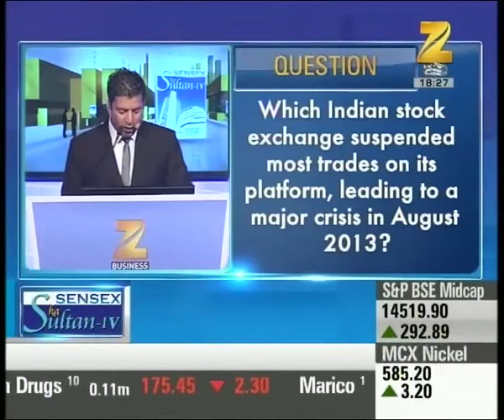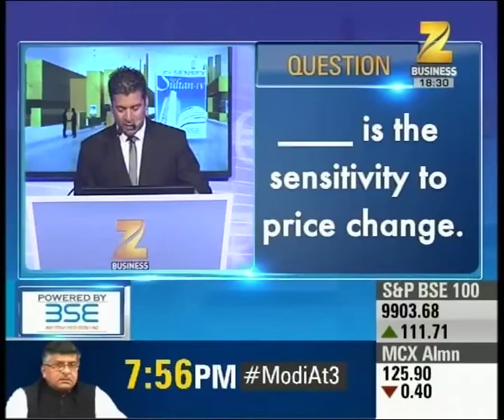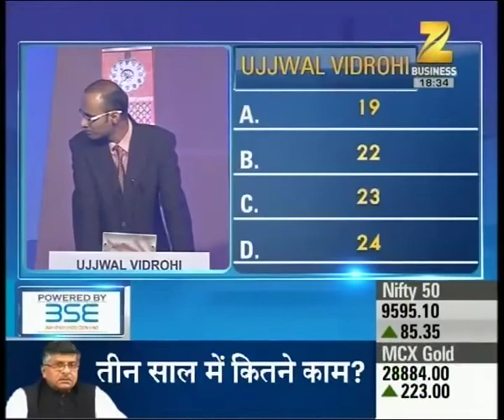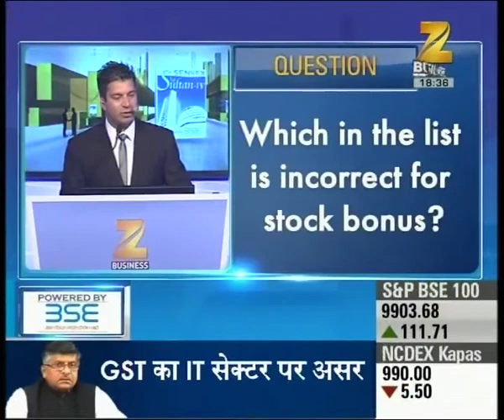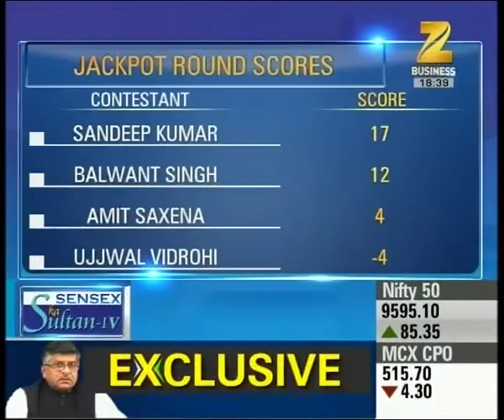Lucknow city round of Sensex Ka Sultan | Part 2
Watch Lucknow city round of Sensex Ka Sultan. Watch the full segment for more details.